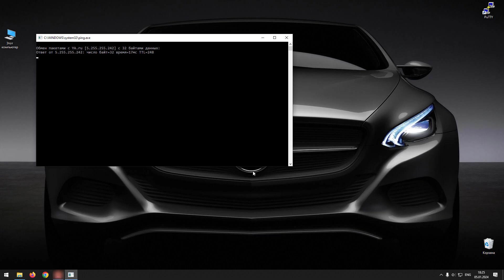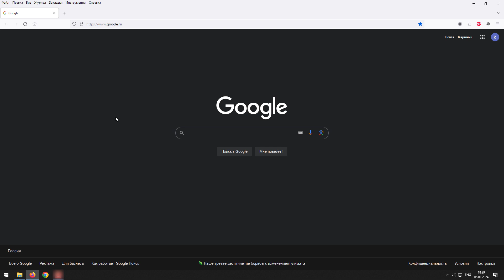Пинг (ping) есть, индикаторы на сетевой карте горят, а интернет не работает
Рассмотрена ситуация, когда индикаторы на сетевой карте горят. При этом в операционной системе соответствующий значок в трее показывает связь с интернетом и ping от внешних ресурсов также есть, но вот в браузере никуда не удается зайти.